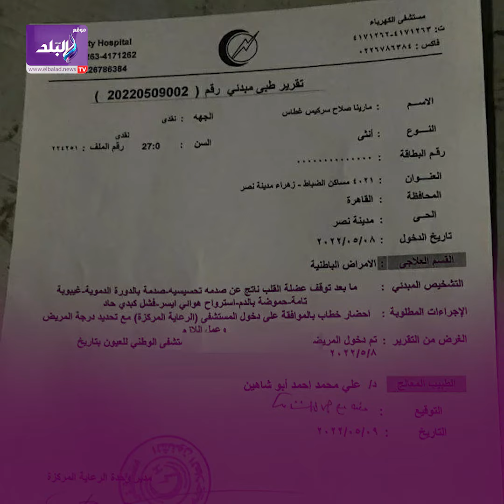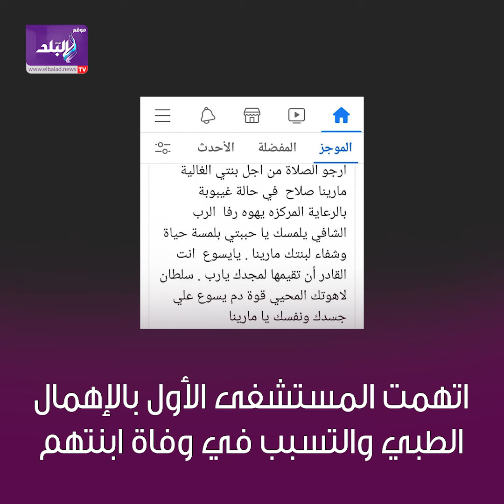الزوج المكلوم يخرج عن صمته.. رامز دوس دخلت زوجته مارينا صلاح المستشفى لإجراء آشعة فخرجت جثة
ElBaladOfficial#
ElBalad_Official#

ـــــــــــــــــــــــــــــــــــــــــــــــ